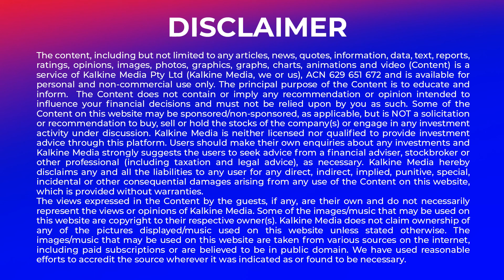Is NFT & Fashion, a match made in heaven?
With Bitcoins and other cryptocurrencies being fungible in nature, NFTs with its growing audience has captured the market in a meaningful manner. In a short duration, the NFT space has grown substantially and enjoys an enormous market cap. With the market growing gradually and new NFTs being launched, another area which has gained prominence in the NFT space is the fashion industry. Know about the Fashion NFT marketplace in the video.